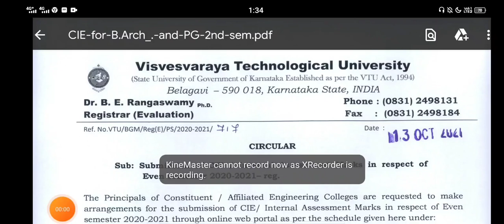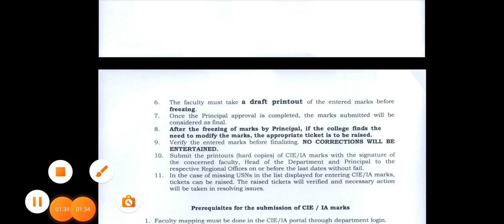VTU UPDATE (submission of cie and internal assessment for even sem)OCT 13,2021|students solution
Upi id:hatersvtu@ybl